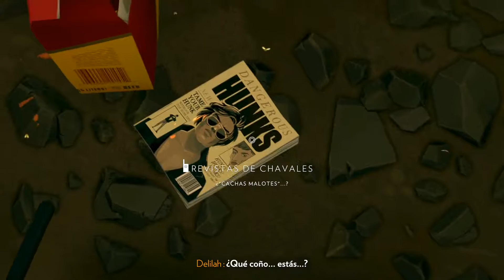|3| FIREWATCH DÍA 2 | Campaña en Español + Link Traducción |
Nada como un puesto de trabajo solitario de vigía forestal para darse un descanso de los problemas de tu vida. Pero en el bosque, con la única compañía de un walkie-talkie, puede ocurrir cualquier cosa que haga pequeños nuestros propios problemas. Así es el mundo de Firewatch.

Llevábamos tiempo siguiendo a Firewatch, el primer videojuego del estudio de Camposanto que nos dejó intrigados desde que se lanzó su primer tráiler hace aproximadamente un año. Su propuesta era original, diferente: Henry decide tomar un descanso de sus problemas personales y aceptar un puesto de trabajo en una torre de vigilancia. Un buen lugar para empezar una novela y replantearse la vida, con la única tarea de vigilar incendios malintencionados en el Parque Natural. Pero lo que se suponía un trabajo rutinario se convierte en una serie de extraños acontecimientos que tendremos que investigar.

Todo ello aderezado con nuestra jefa y responsable: Delilah, una mujer a la que sólo oiremos por radio y con la que empezaremos a entramar una extraña relación. Al fin y al cabo, el verano es largo y hay poco trabajo que hacer en una torre de vigilancia. Firewatch está escrito brillantemente, y no es fácil conseguir unos diálogos con chispa. Aquí se logra apelando a ese sarcasmo e ironía tan americana en sus conversaciones, a medida que se va construyendo la relación entre Henry y Delilah. Algo podremos influir, ya que guiamos nuestras respuestas que damos con el walkie-talkie, aunque sin muchos cambios aparentes.

Pero, ¿qué hay que hacer en Firewatch? Ahí radica el misterio, ya que Camposanto ha querido construir su historia poco a poco, desarrollando a sus protagonistas y huyendo de los convencionalismos que encuadran al videojuego en una serie de objetivos y mecánicas. Sin embargo, se acerca relativamente al llamado Walking Simulator, pero aportando herramientas para que los paseos por el bosque no sean tan lineales.